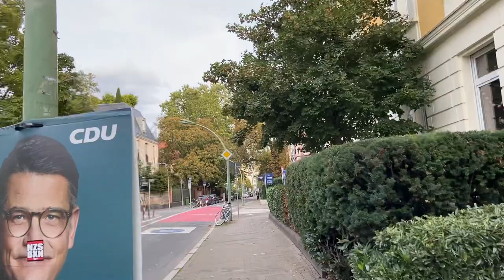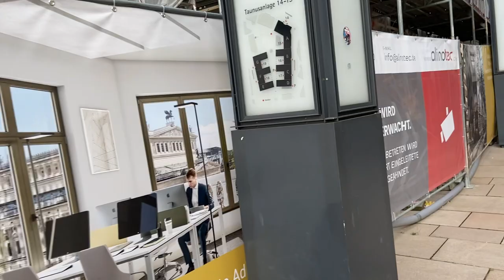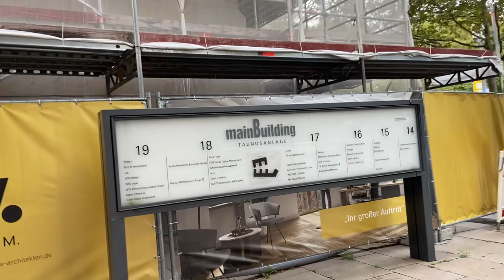Frankfurt Germany # Walking Tour # Westend # From Kettenhof Way to MainBuilding in Taunus Complex